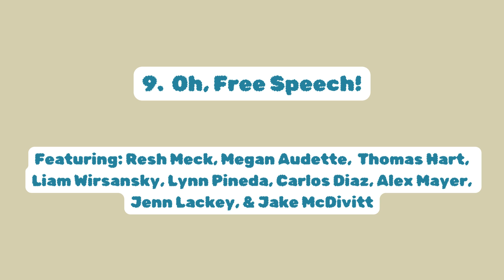9. Oh, Free Speech! - The Hock-Cock-A-Mook Island Musical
In "Oh Free Speech!" from The Hock-Cock-A-Mook Island Musical, Johnny and Orion stumble upon Elon Musk's illegal Mars colony, which now serves as the new headquarters of Twitter (rebranded as X). With no labor laws in space, Musk sings a hilariously satirical anthem about the wonders of unregulated free speech and the boundless opportunities of the Martian frontier.